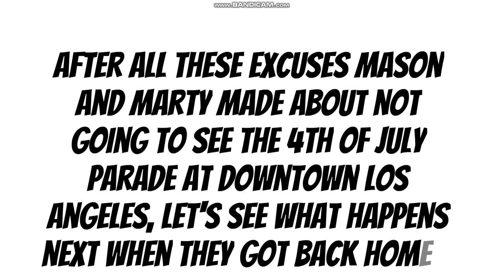Mason and Marty Misbehave on the Way to the 4th of July Fireworks (REUPLOAD)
Happy Independence Day to my friends, subscribers, and fans living in America!